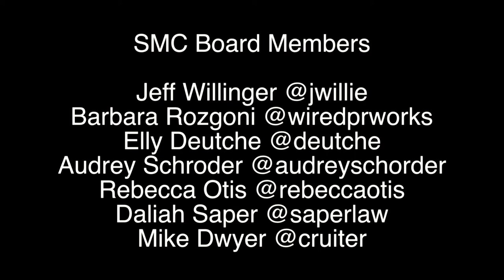Social Media Club Chicago Fifth Anniversary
SMC Chicago celebrated five years at Answers Media. Guest speakers: David Armano, Ramon DeLeon, Kelly Olexa and MJ Tam with Barbara Rozgonyi moderating.

To read a recap of this event, by Audrey Schroder,

Video by Pete Svoboda.

Social Media Club Chicago Board
Jeff Willinger (@jwillie)
Barbara Rozgonyi (@wiredprworks)
Elly Deutch (@deutche)
Audrey Schroder (@audreyschroder)
Rebecca Otis (@RebeccaOtis)
Daliah Saper (@SaperLaw)
Mike Dwyer (@Cruiter)